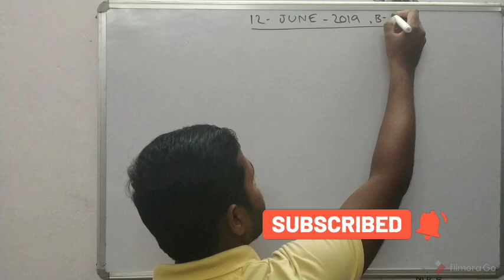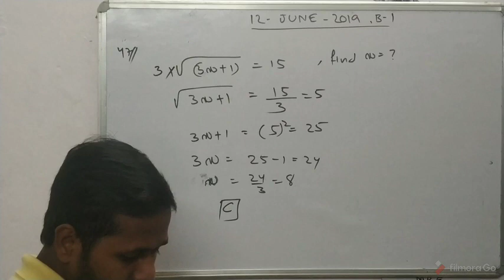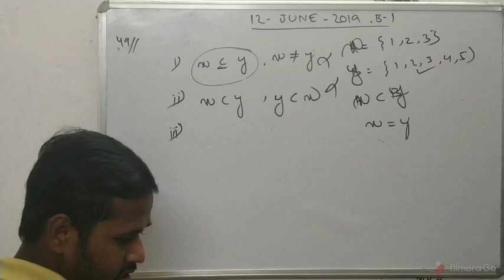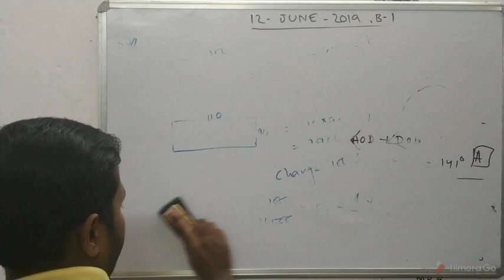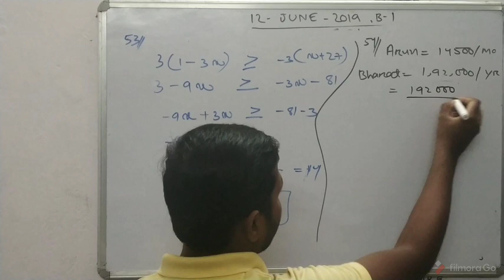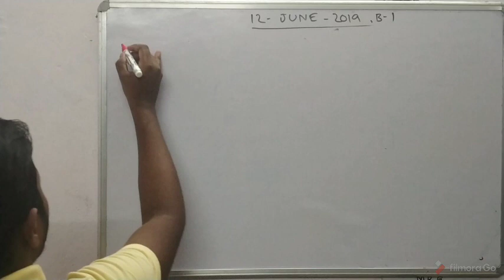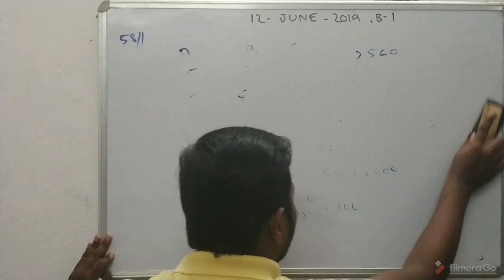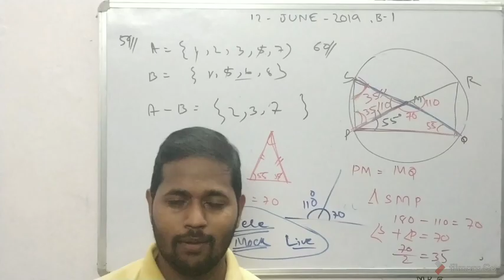Mathematics Revision 12-June-2019, Batch 1 || Last year mathematics question Of CT|| CT exam 2020